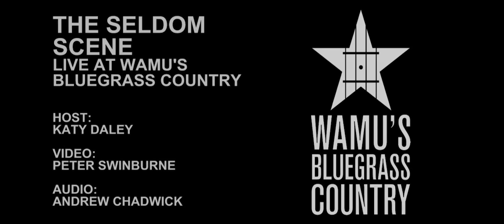The Seldom Scene - Big Train (From Memphis) [Live at WAMU's Bluegrass Country]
FROM THE ARCHIVES: a series of previously unreleased videos of live performances from the past few years at WAMU's Bluegrass Country

The Seldom Scene performs "Big Train (From Memphis)" live in the Black Box Theater at the Washington, DC headquarters of WAMU.

Host: Katy Daley
Video: Peter Swinburne
Audio: Andrew Chadwick